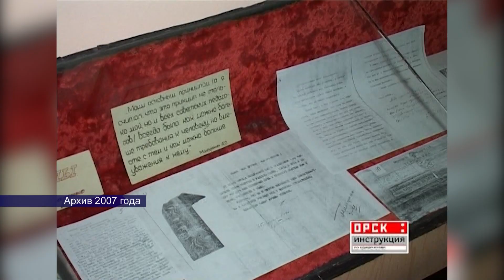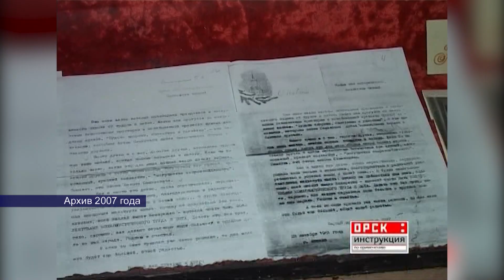19052024 в этот день 1